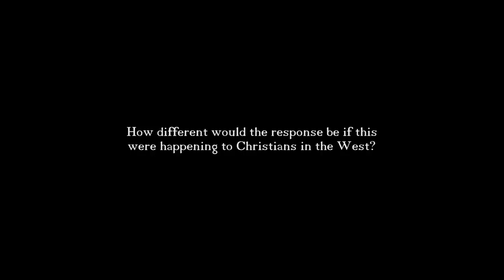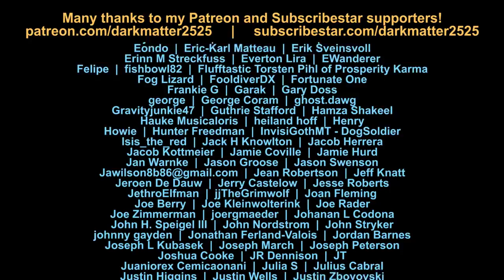Homoseksualizm jest niemoralny? / DarkMatter2525 / Napisy PL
Co jakiś czas pojawiają się informacje o przemocy lub wrogości wobec osób LGBT. Niektórzy politycy i duchowni potępiają takie osoby lub proponują dla nich karę śmierci powołując się na Biblię. (Kpł 18,22; 20,13, Rz 1,26-27) Ludzie przemawiający w imieniu boga powinni pokazywać listy uwierzytelniające. Biblia, którą można dowolnie interpretować, zawiera wiele nakazów, lecz niektórzy upodobali sobie kilka z nich i chętnie je wykorzystują do piętnowania innych. Biblijny bóg zabił Onana za stosunek przerywany, choć nie potępił pedofilii i niewolnictwa, lecz pobożni strażnicy moralności nie wygłaszają na ten temat żarliwych kazań.

Grzech to wyimaginowana choroba wymyślona przez cwanych kapłanów, na którą oferują fikcyjne lekarstwo: obrzędy, dogmaty i ofiary z ludzi lub zwierząt. Historia dowodzi, że świat nie staje się lepszy przez ofiary, obrzędy i dogmaty, lecz przez postęp i edukację. Duchowni potępiając homoseksualizm przyczyniają się do nietolerancji i przemocy wobec osób LGBT, niektórzy z powodu napiętnowania popełniają samobójstwo. Postrzeganie moralności zmienia się w zależności od sytuacji. Z biegiem czasu ludzie stają się lepsi i mądrzejsi od wymyślonych w starożytności bogów.

Autorzy Biblii swoim poglądom nadawali autorytet powołując się na boga. Według nich homoseksualizm jest ohydnym grzechem wbrew naturze. Czy można wybrać niechęć do ulubionej muzyki lub potrawy? Czy można decydować o tym, co nas podnieca? Trudno tłumić swoje prawdziwe preferencje. Dlaczego niektórzy uważają, że osoba homoseksualna może wybrać pociąg do płci przeciwnej? Czy bogowie faktycznie przejmują się naszym życiem seksualnym? Czy ich kapłani i wyznawcy nie mają ważniejszych rzeczy do zrobienia i muszą zaglądać ludziom pod kołdry? Niezdrowe zainteresowanie życiem seksualnym innych jest podejrzane, być może niektórzy wstydzą się własnych odczuć i skłonności, więc próbują to sobie rekompensować.

Według chrześcijańskiej teologii pochodzący z kosmosu syn boga daje ludziom życie wieczne. Jeśli telepatycznie przyjmą go jako swego pana i symbolicznie zjedzą jego ciało, on usunie z ich duszy zło, które pojawiło się, gdy kobieta stworzona z żebra posłuchała mówiącego węża i zjadła owoc z magicznego drzewa. Biblijny bóg używając magii steruje rzeczywistością, 2000 lat temu w cudowny sposób zapłodnił zaręczoną dziewicę, aby urodziła mu syna, który przeszedł starożytny rytuał krwawej ofiary, by usunąć ciążącą nad ludźmi klątwę. Niektórzy wierzą, że dzięki temu staną się nieśmiertelni, lecz nikt nie widział, by ktokolwiek w ten sposób stał się nieśmiertelny.